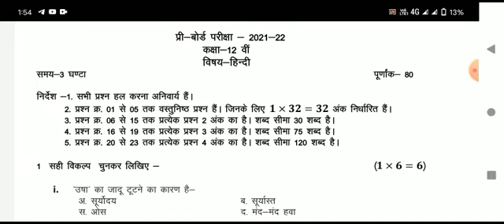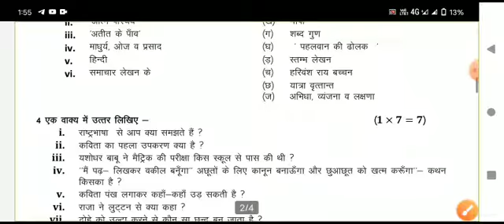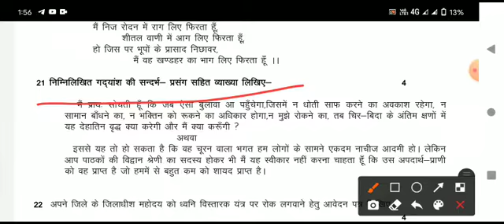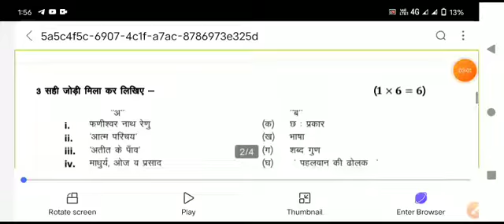प्री बोर्ड परीक्षा 2022 कक्षा 12वीं विषय हिंदी फुल सॉल्यूशन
प्री बोर्ड परीक्षा कक्षा बारहवीं 2022 विषय हिंदी